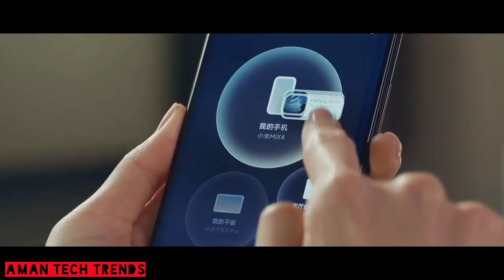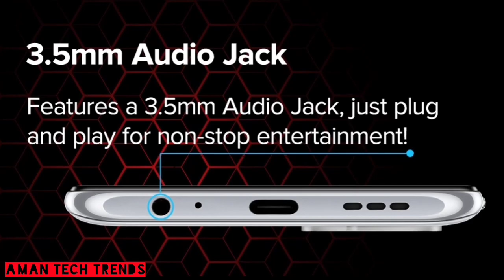POCO M4 5G Indian Launch Confirmed| Poco M4 5G Indian Price Leaked| Poco M4 5G Full Specifications🔥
About Video: In This Video I Am going to tell you The Leaked Price, Specifications & India Launch Date Of Poco M4 5G Smartphone.